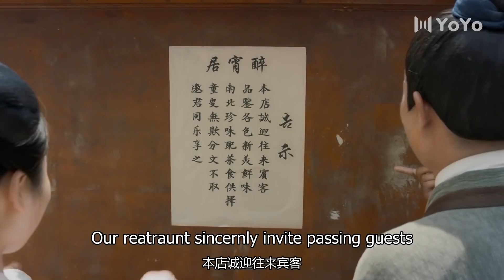[Eng Sub] Gourmet in Tang Dynasty EP 10 (Li Zixuan, Liu Runnan) 🍰大唐小吃货🍰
✨Updating✨
Drama name: Gourmet in Tang Dynasty
Genres: Historical, Romance
Also known as: Da Tang Xiao Chi Huo / 大唐小吃货

💬Synopsis:
No matter how bad things got, Xiao Xiao took comfort in knowing that food would always be there to comfort her.
There’s just one problem with loving food. When you live in a world where thinness is hailed as the ultimate standard of beauty, an intense passion for food feels a bit like a curse. Which is why, on more than one occasion, Xiao Xiao has wished she could have lived during the time of the Tang Dynasty, where plump women were considered to be the epitome of beauty. Tired of being harassed about her size, Xiao Xiao wishes with all her heart that she could transport back in time. Little does she know, her wishes are about to come true! Passing out in the modern world, Xiao Xiao awakes to find herself possessing the body of Yuan Wan Er, a painfully thin Tang Dynasty girl whose frail form has kept all the potential suitors away.
Thrilled by the chance to live her dream, Xiao Xiao embraces her new life as Wan Er. But life in the Tang Dynasty is a bit more complicated than she originally imagined it to be, especially once a certain gentleman catches her eye. Will Xiao Xiao really be able to survive in this unfamiliar world?

💕Cast:
Yuan Waner - Li Zixuan
Bai Yiming - Liu Runnan